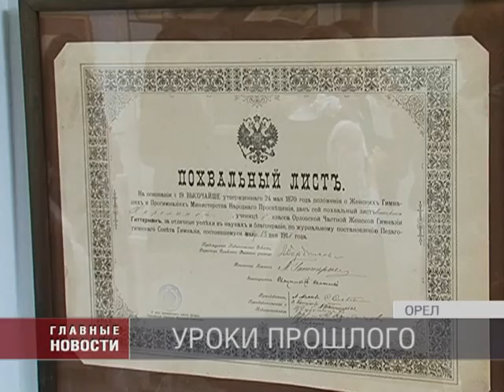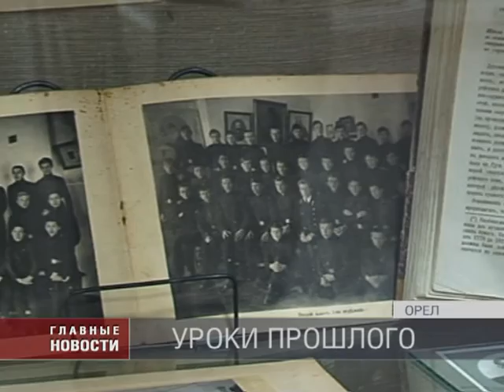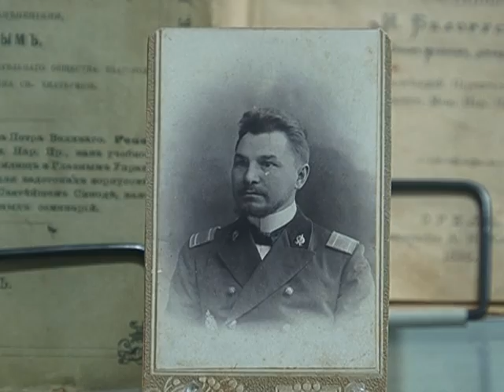"Из истории учебных заведений" в Орловской губернии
Каким было расписание уроков в учебных заведениях Орла в позапрошлом веке? Как выглядел ученический билет и диплом выпускника Орловской губернской гимназии? На все эти вопросы даст ответы выставка в Краеведческом музее, приуроченная ко Дню учителя и Дню гимназиста.